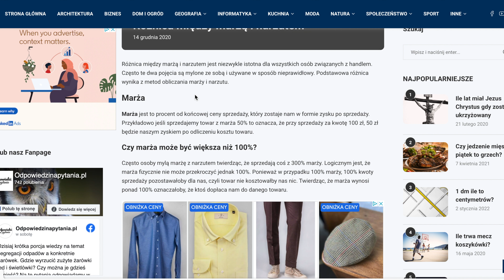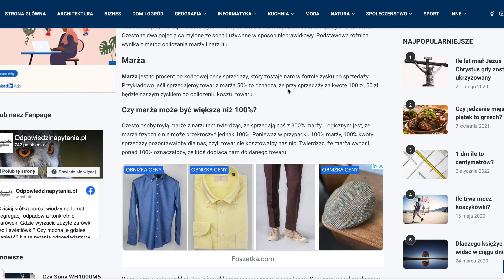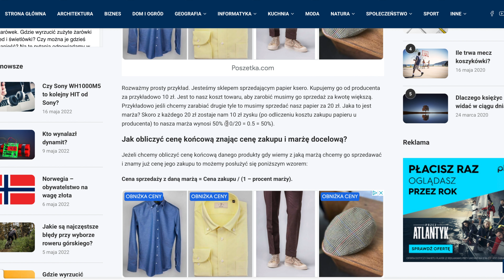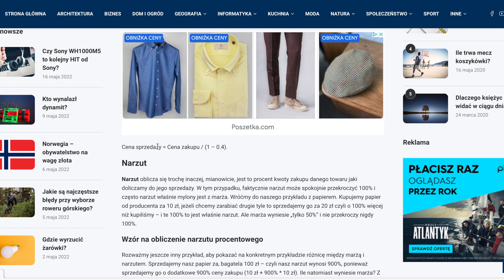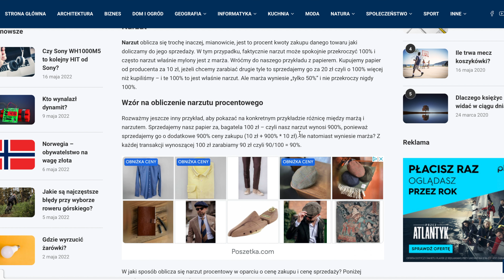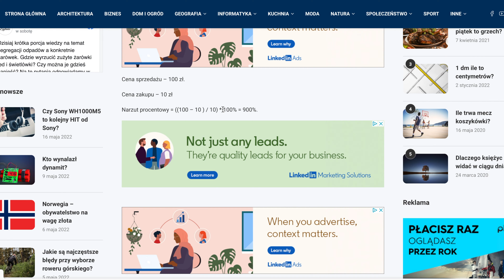Marża a narzut - Jaka jest różnica - Jak liczyć - Wzory - Jak obliczyć zysk - Krótkie fakty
Marża a narzut - jaka jest między nimi różnica, jak liczyć jedną i drugą?

Odpowiadamy m.in. na pytania:
- Jak obliczyć marżę procentową?
- Wzór na marżę i narzut?
- Jak obliczyć narzut?
- Czy marża może być wyższa niż 100%?
- Jak obliczyć i przewidzieć swój zysk?
- Jak obliczyć cenę produktu z daną marżą?
- Jak wyliczyć cenę z danym narzutem?